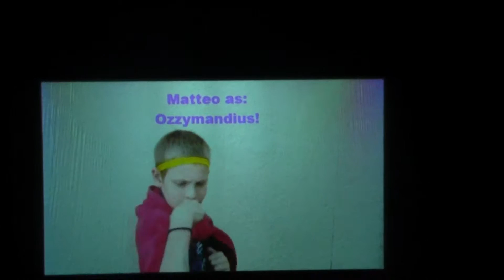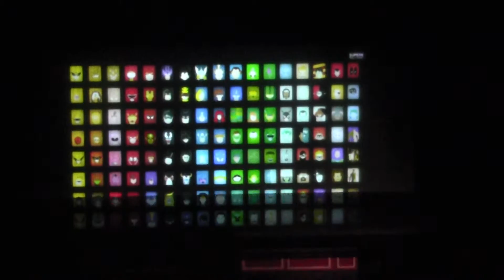Orange Group Superhero Spirit Rally 7/17/15